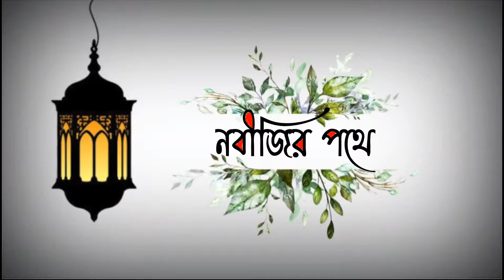কিয়ামতের দিন রাসুল (সঃ) নিজে বাধি হয়ে উম্মতের বিরুদ্ধে মামলা করবেন | পরিবেশনায়ঃ নবীজির পথে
কিয়ামতের দিন রাসুল (সঃ) নিজে বাধি হয়ে উম্মতের বিরুদ্ধে মামলা করবেন | পরিবেশনায়ঃ নবীজির পথে | কিয়ামতের দিন রাসুল (সঃ) নিজে বাধি হয়ে উম্মতের বিরুদ্ধে মামলা করবেন | পরিবেশনায়ঃ নবীজির পথে |

💜💜💜Welcome To নবীজির পথে  Channel 💜💜💜

Welcome to our নবীজির পথে  channel. which publishing most popular islamic artists songs Bangla, aribi, English.

Thanks

কিয়ামতের_দিন_রাসুল_(সঃ)_নিজে_বাধি_হয়ে_উম্মতের_বিরুদ্ধে_মামলা_করবেন